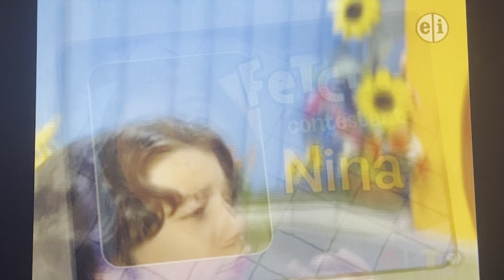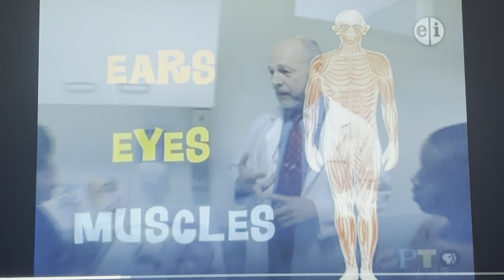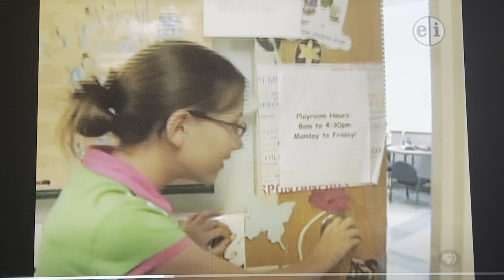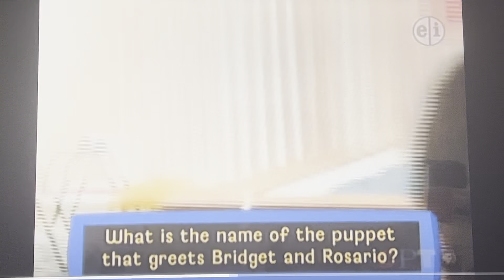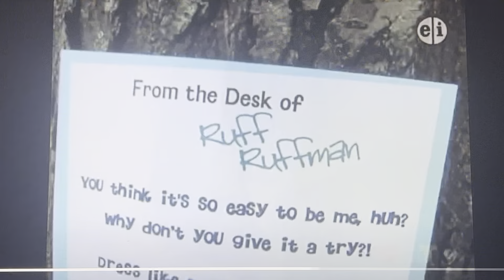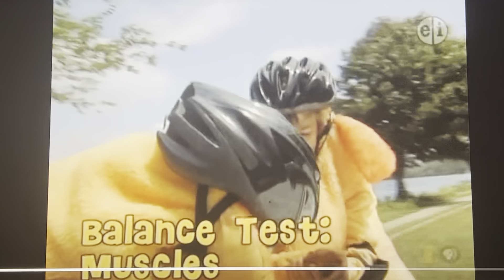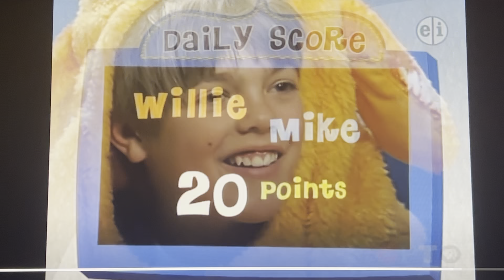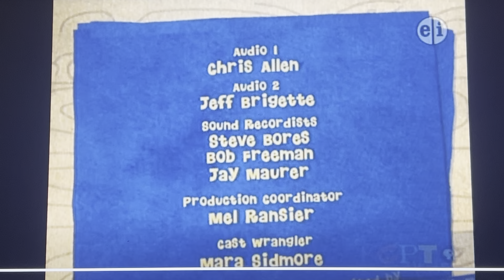Fetch with ruff ruffman season 2